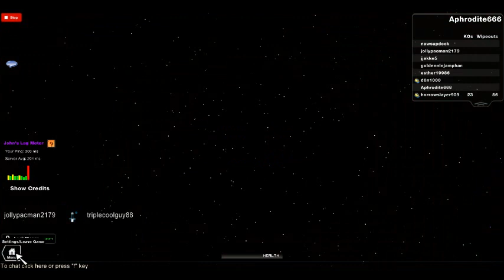SWORD FIGHT ON HEIGHTS HOW TO PWN